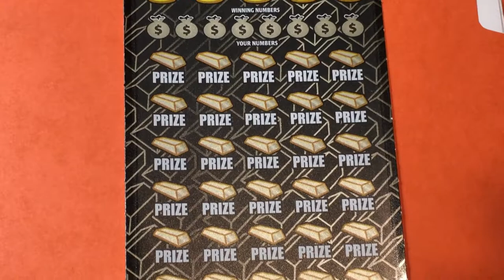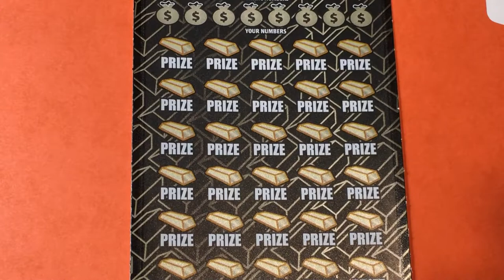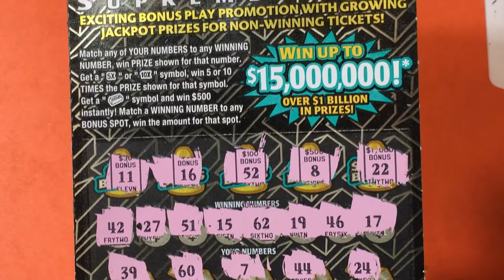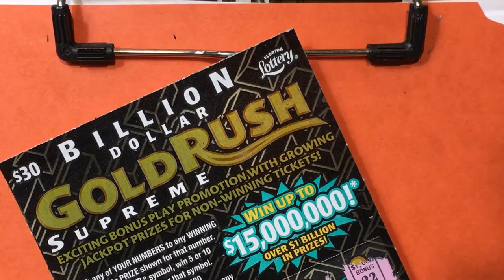Gold Rush Supreme Ticket 11